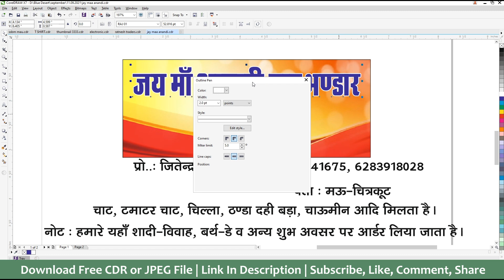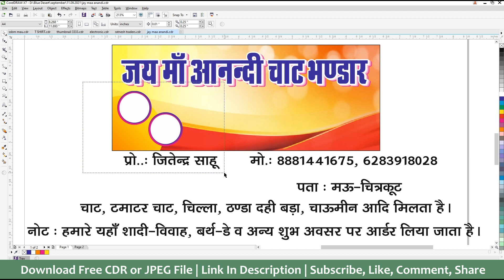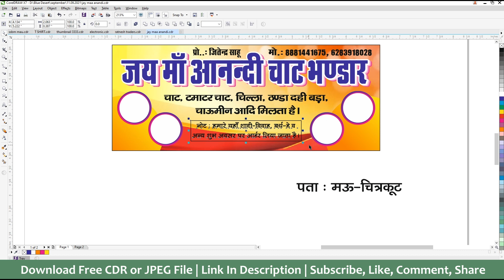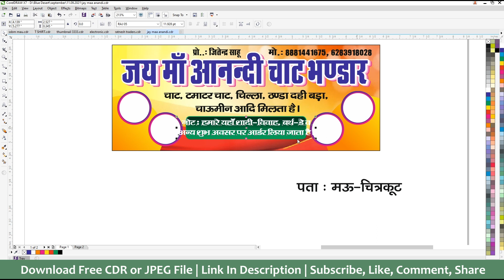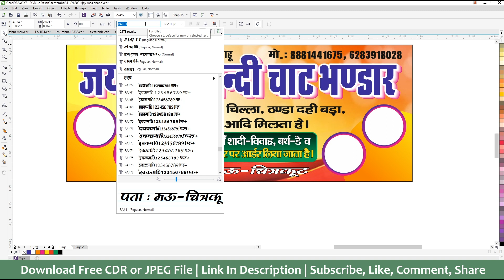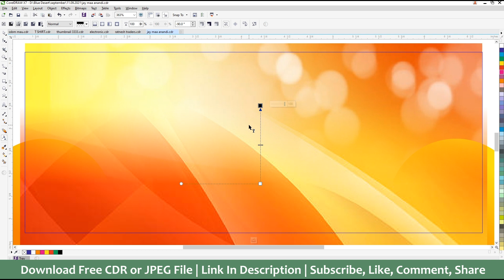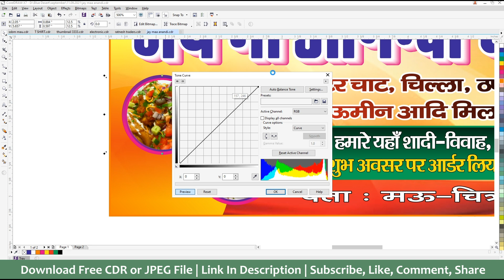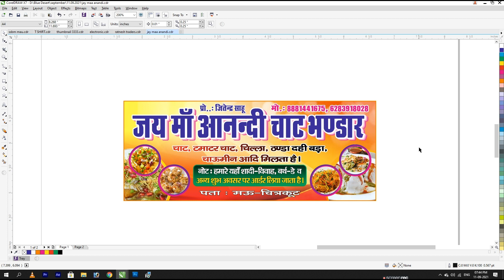Chat Fulaki Center || Corel Art || Corel Draw Design || Vipul Pandey || New Design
Corel Draw X7 Flex Design